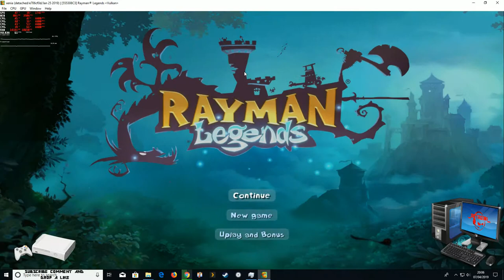RAYMAN LEGENDS TEST Xenia XBOX60 i5 3570k GTX 1050 ti